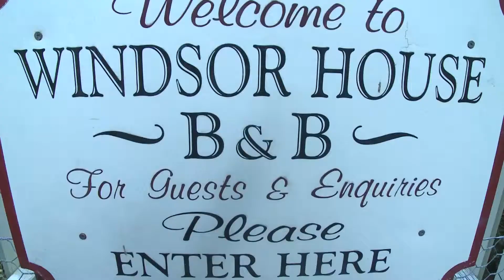Otherworld Travels layer 1-no sound.